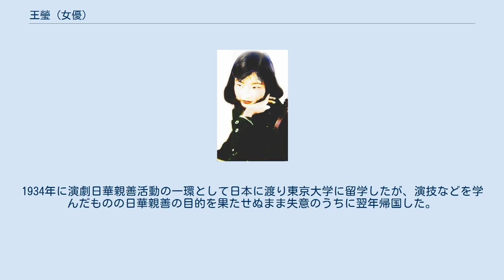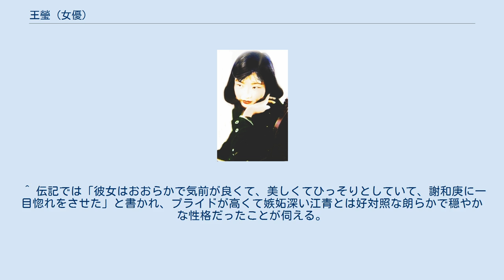王瑩 (女優)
王瑩（ワン・イン、おう えい、1913年3月8日 - 1974年3月3日）、中国の映画女優、脚本家、作家、歌手。
本名は喩志華、別名は王克勤、幼名は桂貞。
 中国の代表的女優の一人であったが、女優時代の江青（藍蘋）にとっては『最大のライバル』であった故、文化大革命では反乱分子として投獄・迫害されて死に至った。
 安徽省蕪湖出身。
実母は音楽教師で、その影響で幼い頃から歌うことを好み、周囲からは「小さなスター歌手」と呼ばれていたと言われている。
だが、彼女が8歳の時に実母が死去、継母に虐待されたばかりか実父にも身を売られてある商店主の童養媳（トンヤンシー）となり、大変不幸な少女時代を過ごした。
その苦境から逃れるため、漢口で学校を設立・運営する叔母に頼り、その縁から翌年に上海芸術劇社に参加した。
「炭坑夫」「西線無戦事」（西部戦線異状なし）等の話劇にて子役として出演し、天才子役としての評判を獲得した。
 1928年に上海芸術大学に入学し、文学を勉強しながら学生会の代表を担当した。
その一方で王克勤名義で長沙・湘雅病院の看護婦学校で勉強し、左翼運動に熱中した故に1930年に中国共産党に入党して、何度も検挙されていた。
左翼活動をする中で女流作家の謝氷瑩と知己になり、謝から名前の中の“瑩”（＝光沢のある石）の字をもらい、そこから芸名の王瑩が出来た。
 その後、王は復旦大学文学科に入学。
1932年以降は、舞台「圧迫」「少奶奶的扇子」（若奥様の扇子）「酒店」（ホテル）「約翰·曼利」（ジョン・マンレイ）などに出演するとともに、映画でも「女性的吶喊」（女の喚声）「鉄板紅涙録」（鉄の板と紅い涙）「同讐」（共に憎む）などの作品で主演。
1934年に演劇日華親善活動の一環として日本に渡り東京大学に留学したが、演技などを学んだものの日華親善の目的を果たせぬまま失意のうちに翌年帰国した。
 主に女優として活躍していた1930年代に歌手としても活躍しており、少なくとも4曲以上の曲が残っている：自ら映画の主役を務めた「自由神」のテーマソング「自由神之歌」、20世紀初期に活躍した男性作曲家・沙梅（シャー・メイ、1909年-1993年）とのデュエットの「扮禾歌」と「車水歌」、ソロの「本事高」など。
 1935年に映画「自由神」に主演し、同タイトルの主題歌も担当したこととほぼ同じ時期に、端役として演劇「娜拉」（人形の家）で舞台デビューしたばかりの藍蘋とも共演 することとなり、後々までに及ぶ藍蘋＝江青との因縁が出来た。
 翌1936年に、舞台「賽金花」の主役・賽金花を巡って、女優選考で王瑩と藍蘋の二人が真正面から衝突していた。
いつも同じ演劇や映画で端役や脇役として共演した「ライバル」王瑩を目の敵にしながら、キャリアのないまま一躍有名になった藍蘋に対し、子役時代からの芸歴の長いベテランとしての自負がある王瑩が一歩も引かず、止む無く原作者は両者とも主役としてダブルキャスト形式の公演を提案した。
 だが、この提案に対し金山や王瑩が所属劇団の上海アマチュア演劇人協会から脱退し、新たに「40年代劇社」を結成し、舞台「賽金花」の公演を独自に踏み切った。
「賽金花」は中国各地から3万人超の観客を集め、国内約20ヶ所の舞台で大ヒットした。
一方、王瑩らが脱退したアマチュア演劇人協会は舞台「大雷雨」を対抗馬として打ち出し、藍蘋をその女主人公に演じさせたが、評判は芳しくなかったばかりか、その作品の演出家や役所の間のスキャンダルが続出した。
藍蘋の内縁の夫・唐納の自殺未遂の件もあって、これを機に藍蘋は聯華映画公司から解雇され、その後の第二次上海事変を機に延安に行った。
結果として「賽金花」の主役を巡った騒動は藍蘋と毛沢東との出会い・結婚のきっかけとなったが、その一方で王瑩に対しても文化大革命で迫害を受ける可能な理由の1つになった。
 「賽金花」で共演した金山とはその後同棲した。
王瑩は日中戦争の時期に上海救国演劇団の副団長を務め、戦時中に民衆の士気を上げるために「蘆溝橋」「放下你的鞭子」（あなたは鞭をおろせ）「台児荘之戦」（台児荘の戦い）などの作品を中国各地で巡回公演していた。
 だが金山とは性格の齟齬が目立つ様になり、王瑩は1937年に同じく共産党員で革命作家・工作員の謝和庚と知り合い、恋に落ちた。
王も謝も当時...